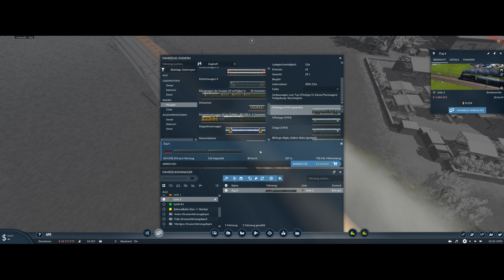tpf2 Dampf im Rhonetal Folge 7 - Testfahrt / Martigny nach Sembrancher und Richtung LeChable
Es wird von meiner Seite aus, nur Test- und Mitfahrten von der Karte geben. Wenn anders gewünscht. bitte Bescheid sagen.
► Gefallen euch meine Video´s ?
Dann lass doch einen Daumen da oder ein Abo. Eventuell auch einen netten Kommentar unter den Video´s. Vielen Dank.